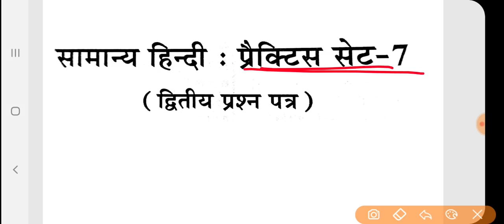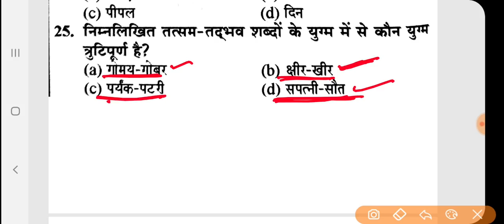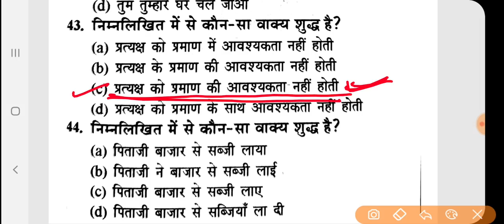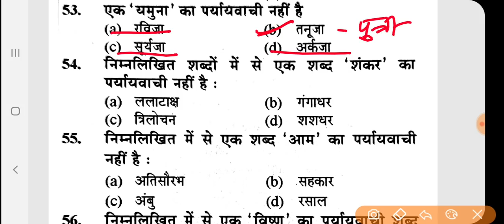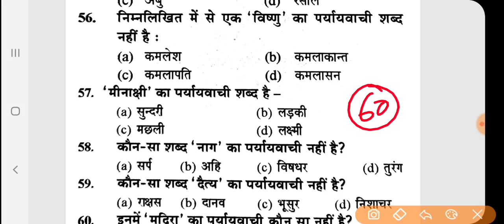सामान्य हिन्दी(पेपर-2)। माडल पेपर -7।समीक्षा अधिकारी एवं सहायक समीक्षा अधिकारी।RO/ARO 2020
Ro/aro 2016 exam
Hindi
Practice set
Hindi model paper 7
Roaro hindi model paper
Pryaywachi shabd
Visheshan visheshya shabd practice
Samiksha adhikari exam 2020
Roaro 2016 exam date 13 sep 2020
Samanya hindi
Roaro previous year paper
Roaro model paper
Roaro samanya hindi practice set
Uppsc roaro hindi question
Hindi previous year question paper
Hindi model paper for roaro
Examlearner roaro practice set
Examlearner
Roaro notice 2020
Uppsc hindi previous year question

For pdf join our telegram channel 👇👇

Examlearner
Prepration for competitive exam